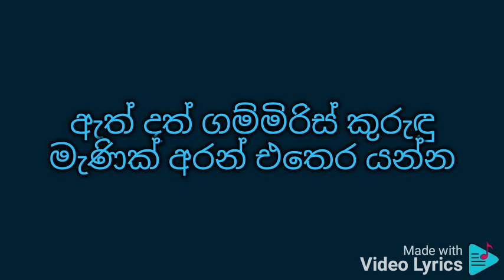Hath muhudin karaoke හත් මුහුදින් එතෙර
සුනිල් එදිරිසිංහ

හත් මුහුදින් එපිට ගුගුරුවා
බතරොයි උගුරු දණ්ඩ
හත් දෙයියන් බලා ඉද්දි
සුද්දො ආවෙ රට කරන්න
මහත්වරුනි දන්නවාද සුද්දො ආවෙ රට කරන්න
Subhavitha gee
ඇත් දත් ගම්මිරිස් කුරුඳු මැණික් අරන් එතෙර යන්න
ලක් මවුනගෙ දරු පැටවුන් වහල් කමේ තියා ගන්න
වැව් බිඳ රන්කොත බිමලා
වැව් බිඳ රන්කොත බිමලා දාගැබ බඳ කොඩි දමන්න
Subhavitha gee
යෝද කඳු වටලා වනහිස මුඩුබිම් කරන්න
කෝපි තේ රබර් වවලා එතෙර එ දේසෙට යවන්න
ඉර නොබහින පොලොව වටේ
ඉර නොබහින පොලොව වටේ කතිර කොඩිය ලෙල දෙවන්න
Subhavitha gee
සත්තු වගේ මඩ ගාගෙන දිව කාගෙන බර අදින්න
උත්තම අධිරාජ්ජෙකට ජීවිත පූජා කරන්න
අනේ අපොයි අපිත් ගියා
අනේ අපොයි අපිත් ගියා පය පාමුල වාල් වෙන්න